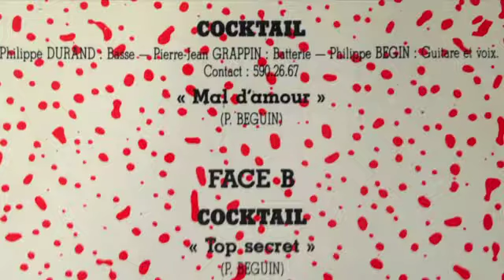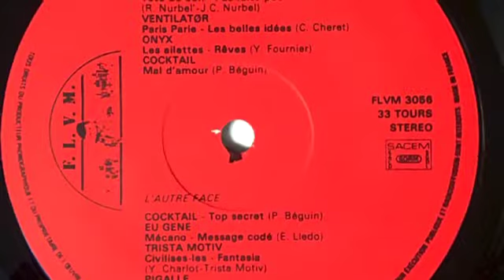COCKTAIL - Mal d'Amour. 1984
COCKTAIL :
Pierre Jean Grappin : Drums
Philippe Bégin : chant/guitare
Philippe Durant : Basse

Figure sur la compilation MUSIQUE JEUNE 94 sortie en 1984
Prod executive : Eugène Lledo
Production : Maison des Associations Créteil 94000.